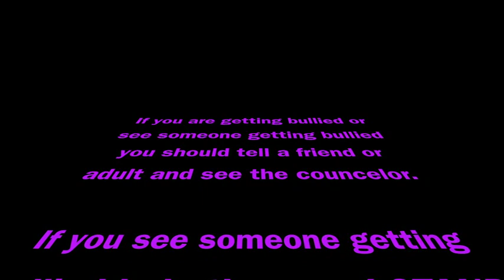Stand Up to Bullying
Hey U.G.L.Y.  Unique, Gifted, Lovable, You.  Empowering youth to be part of the solution to bullying, substance abuse and youth suicide. Visit  heyugly.org  to find out more.